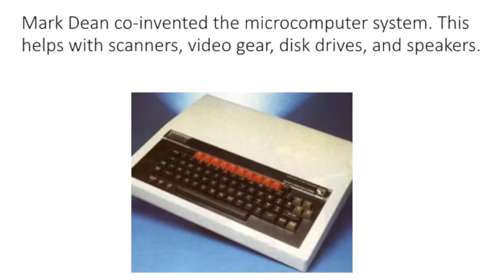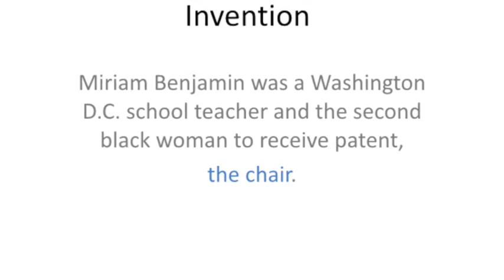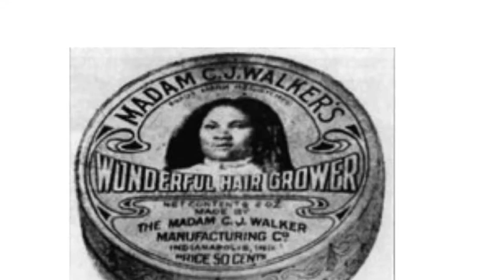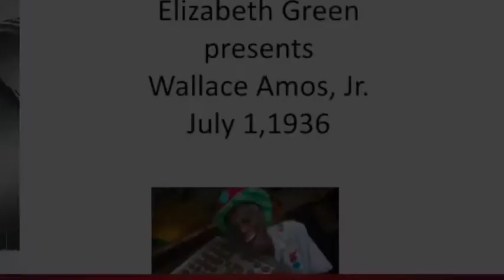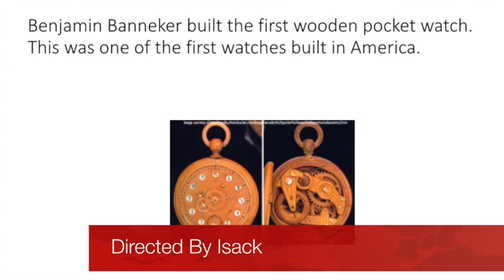Black History Month - Inventors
In celebration of Black History Month Miss Adair's 2nd grade students at Jewett School of the Arts researched inventors.